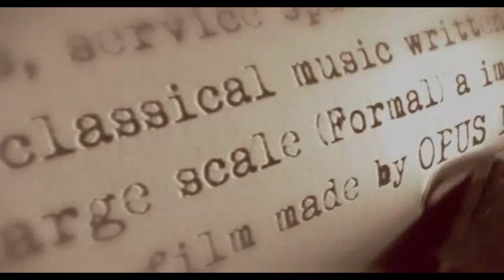OPUS PICTURES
OPUS Pictures a été fondée en 2005 par le producteur LEE Tae-hun dans le but de produire un spectre diversifié de contenus grâce à des idées innovantes et des méthodes de production terre-à-terre

v2020